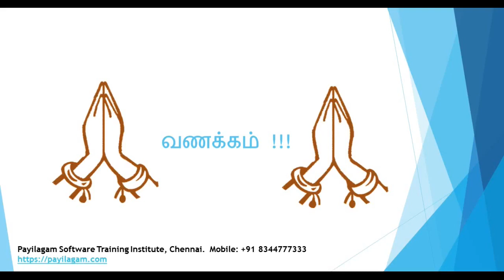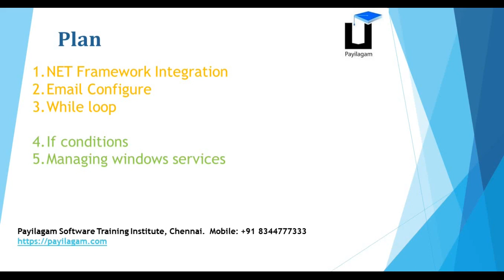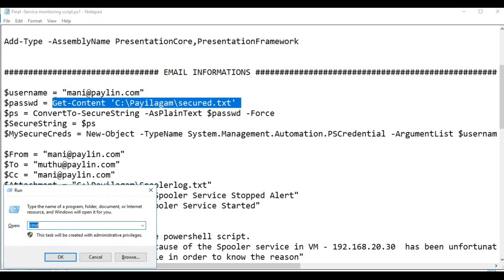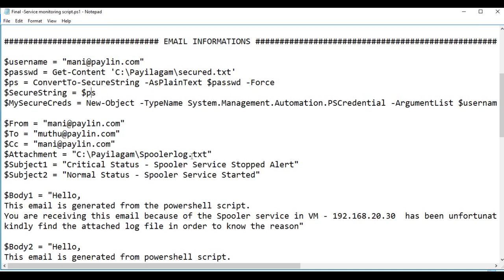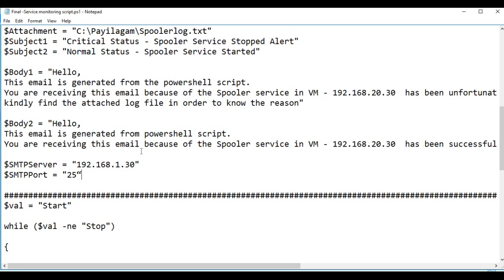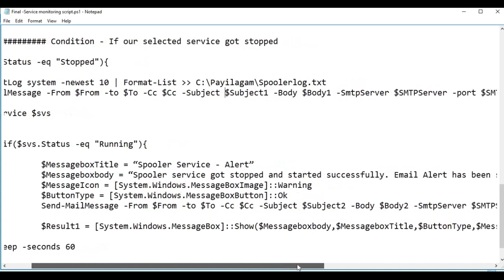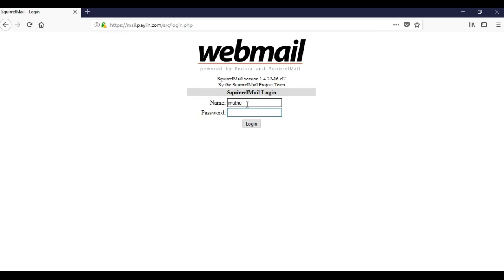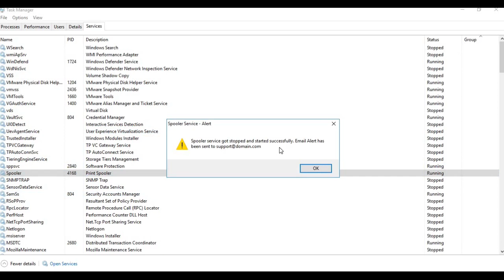Powershell in tamil - Chapter 5 final - Devops: powershell training in chennai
In this video, you can learn to automate the continuous service level monitoring in powershell

Devops: powershell training in chennai

Script link